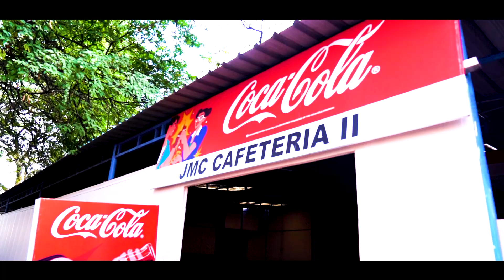JAMAL MOHAMED COLLEGE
Taken From College Website